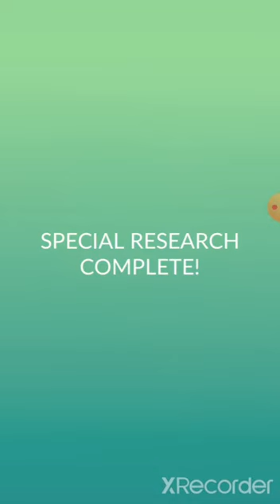I've COMPLETED Pokémon Go (2016-2022)